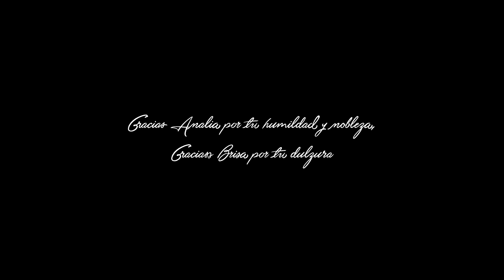Resumen Brisa Suarez